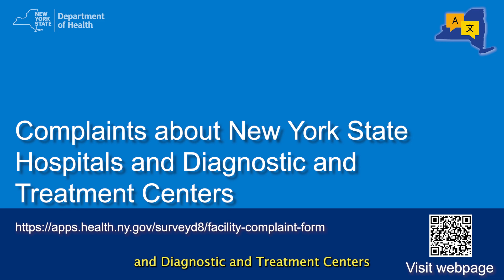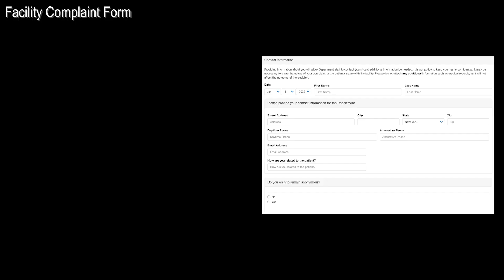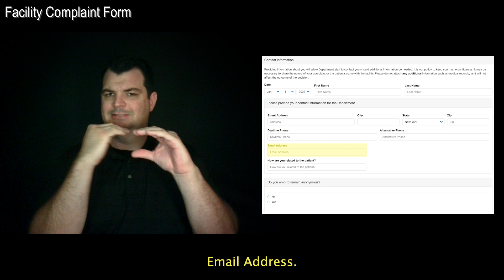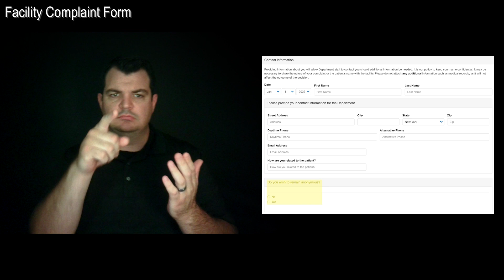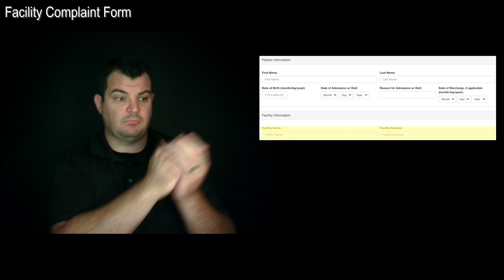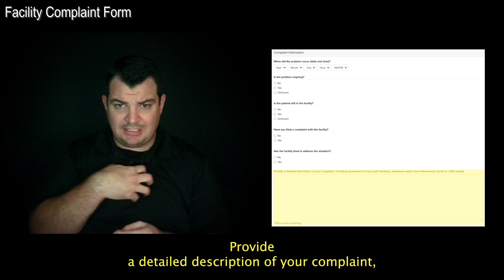Department of Health - Complaints about New York State Hospitals & Diagnostic & Treatment Centers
American Sign Language (ASL) video interpretation of the New York State Department of Health New York State Hospitals and Diagnostic and Treatment Centers complaint form